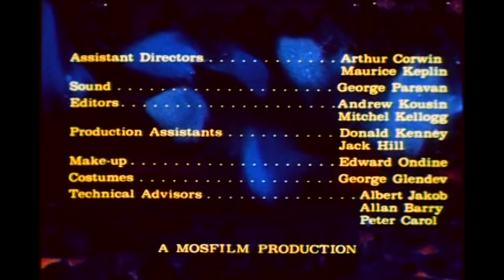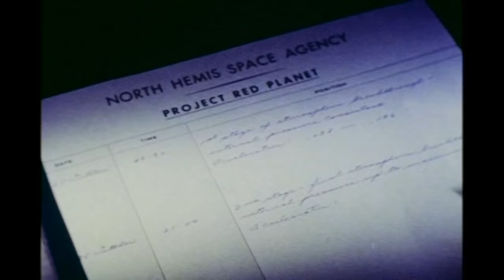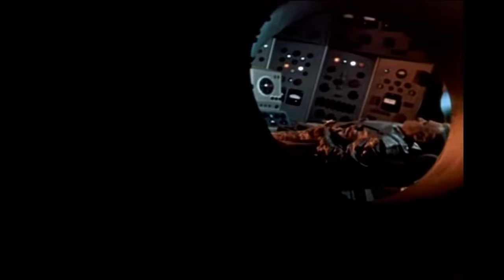Battle Beyond The Sun (1962) sci fi movie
Battle Beyond The Sun 1963 full movie. Retro Sci fi movie set in the distant future, two nations are involved in a space race to be the first to land on Mars. Released by Roger Corman in the USA, This HD version of the Russian science fiction film "Nebo Zovyot" (1959) was re edited in 1962 and also added new footage directed by an unknown Francis Ford Coppola.          - Broken Trout -